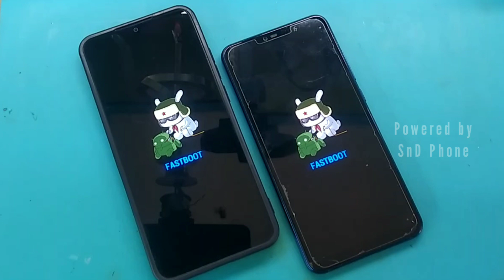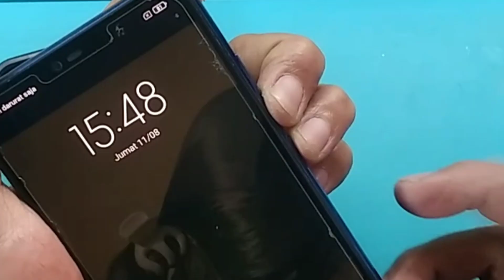Begini Cara Atasi Fastboot Mode pada hp Xiaomi 8T dan Redmi 9c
Ternyata Cukup Pakai Jari Buat Atasi Fastboot pada hp Xiaomi/Redmi ini !!!

update terbaru seputar permasalahan HP android terselesaikan dengan baik.
Semoga Pelanggan SnD dilimpahkan rejeki yang banyak,terimakasih dukungan.